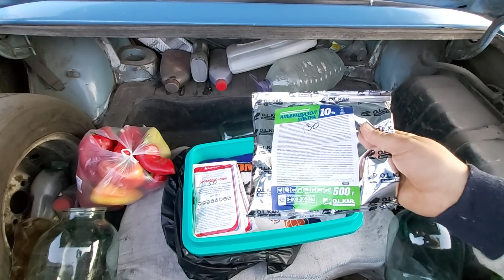ничего не получилось !